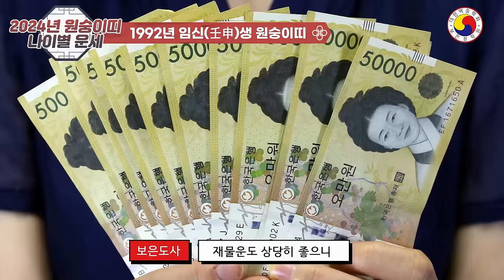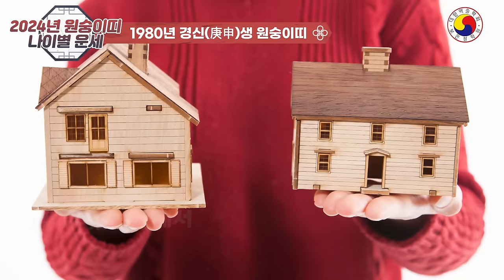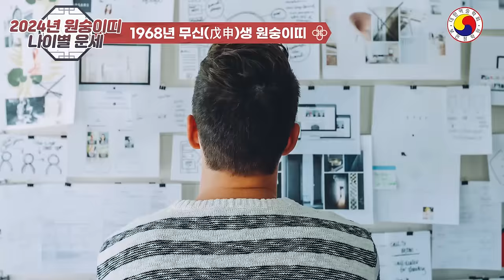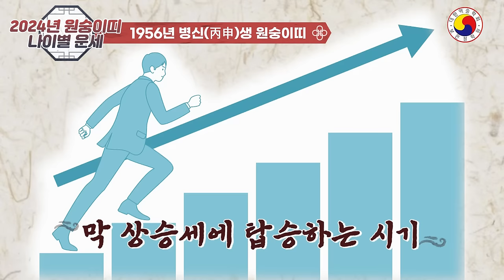[2024년 원숭이띠 나이별운세] 92년,80년,68년,56년생 갑진년의 꼭 알아 두어야 할 신년 운세 !!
[2024년 원숭이띠 나이별운세] 92년,80년,68년,56년
◎ youtube 특성 상  일부  예외가 있을 수 있습니다.